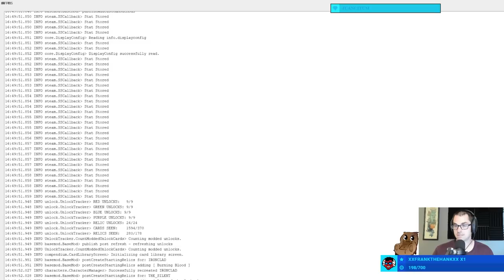Shiv Overload!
Does this deck need a Wraith Form to win? You bet it does... NOT!